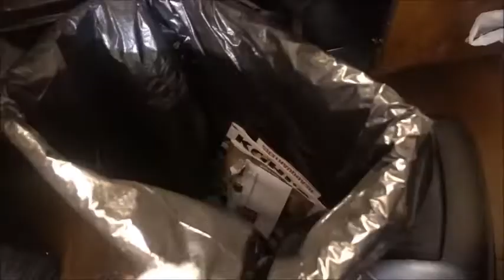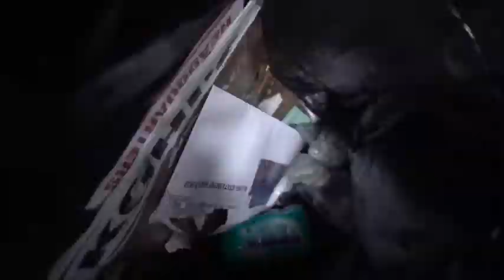The best rebound shot in the world